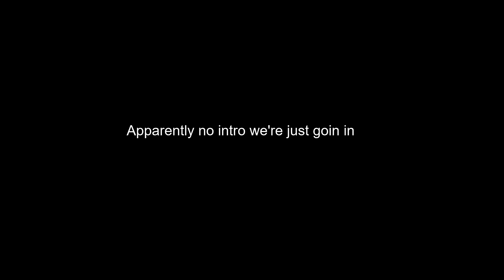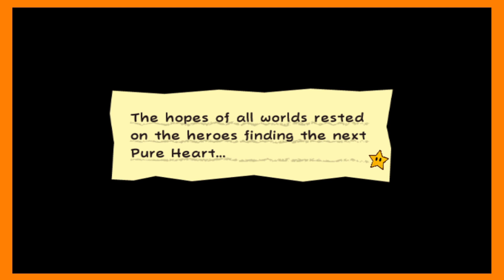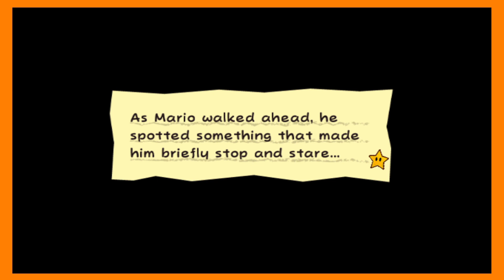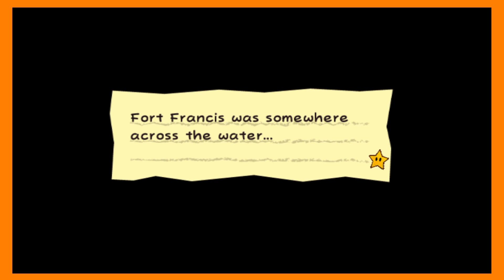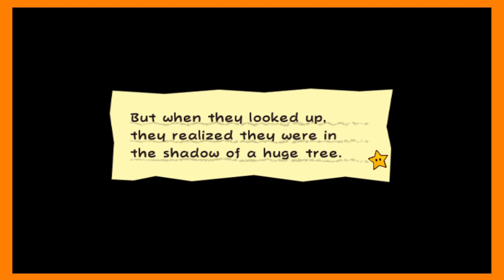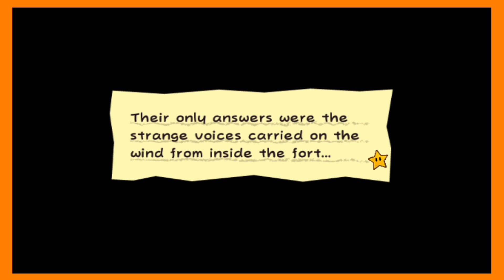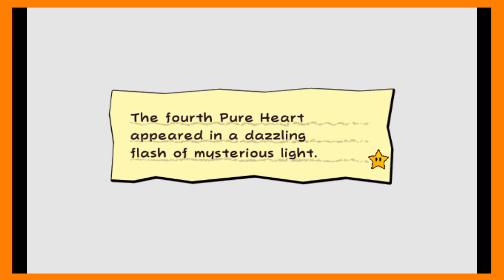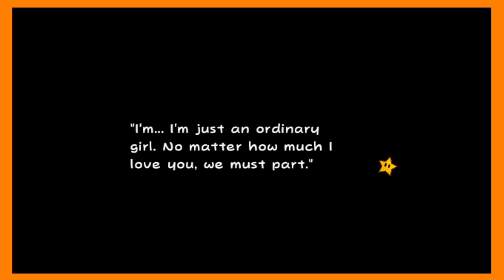Catgirl Maids, Anime, and Dating Sims - Super Paper Mario (feat. Bugbear) Chaper 3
Full disclosure, I'm not certain how good the editing of this video is gonna be. I did it in two chunks: the first half so long ago I can't remember when, and the second half a few days ago. Like a moron, I didn't even rewatch what was finished before I continued editing. Also, I think it's blatantly obvious I got a bit lazy near the end. I don't wanna cut much, if any, dialogue, so I kinda just skimmed the post chapter footage since it was mostly just Bug staying silent while I read the text aloud. Sorry if there's some leftover coughs or retakes, I kinda just wanted to get this out there. This footage is from February of 2023, literally a year old. I hope you can understand why I wanted it off my plate (though realistically there shouldn't be any excuse for lazy editing, I know...)

AHEM ANYWAYS this chapter is always a riot to watch or replay, and Bugbear got to experience it for the first time! It has Francis! FRANCIS!

YouTube just notified me that my channel was downgraded so these links won't be clickable but I still want them present.